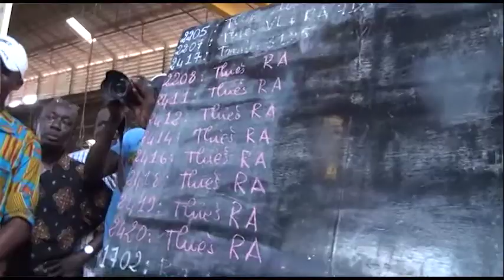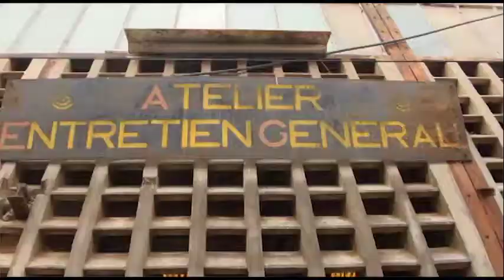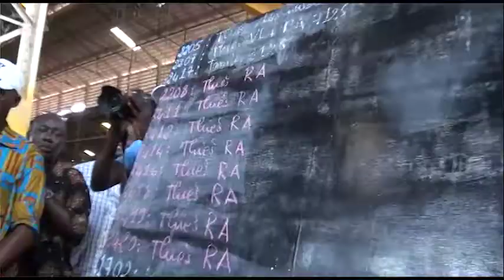les syndicalistes cheminots